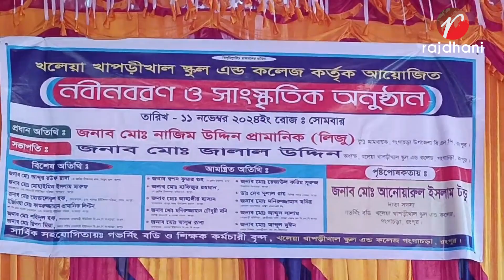রংপুরের খলেয়া খাপড়িখাল স্কুল এন্ড কলেজে নবীনবরণ